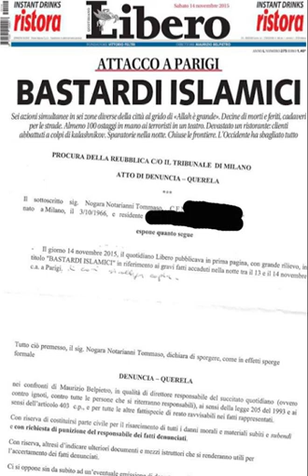Confronto Belpietro-Notarianni a radio 105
Il direttore di Libero, che ha titolato "Bastardi islamici" dopo l'attentato di Parigi, e Maso Notarianni, che per questo lo ha querelato